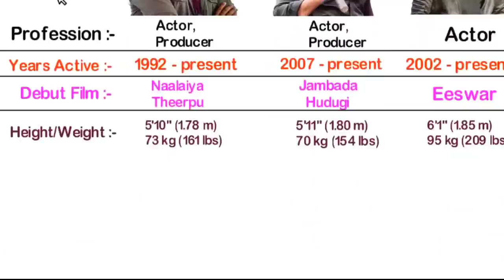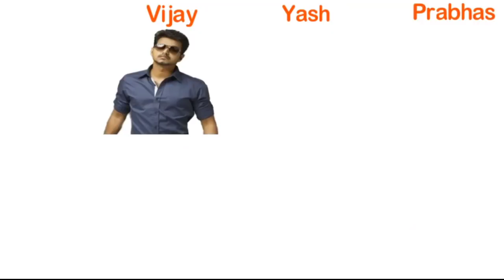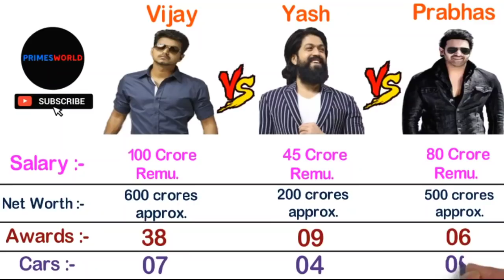Vijay vs Yash vs Prabhas Full Comparison 2021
Vijay vs Yash vs Prabhas Full Comparison 2021 - Primes World

There is never a need to strike a video down when you can get it removed within the same day and keep the channel and yourself happy!

Credits -